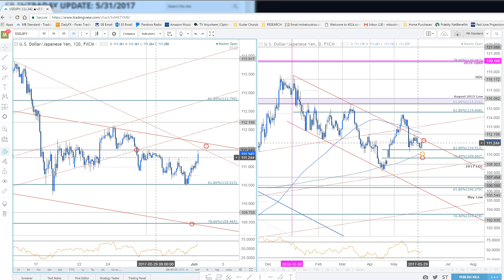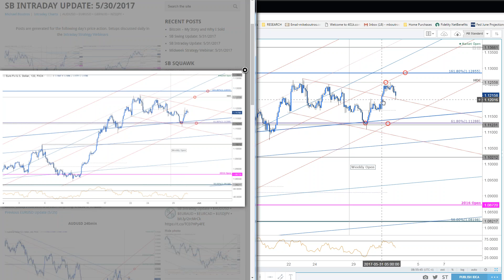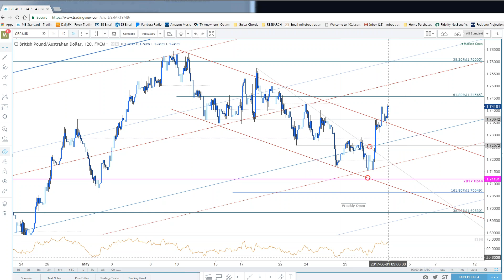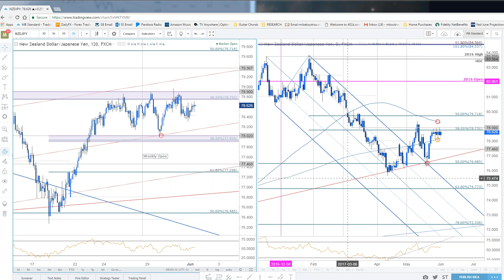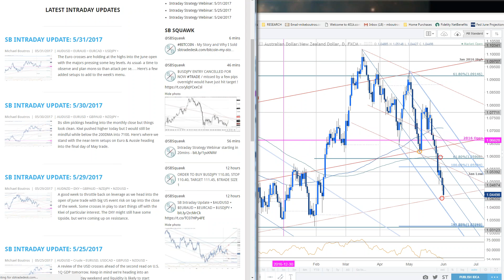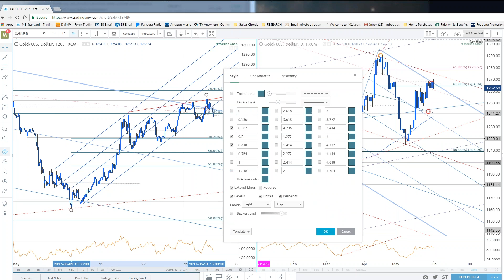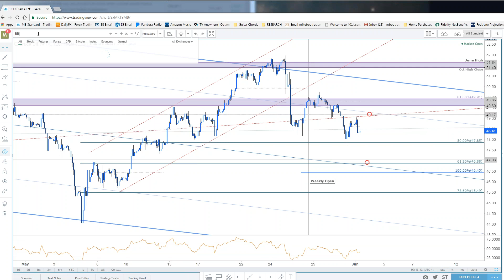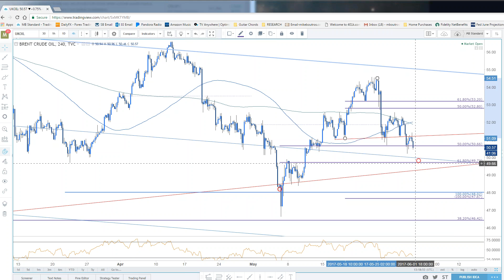Intraday Strategy Webinar: 6/1/2017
SB Trade Desk Intraday Strategy Webinar with Michael Boutros